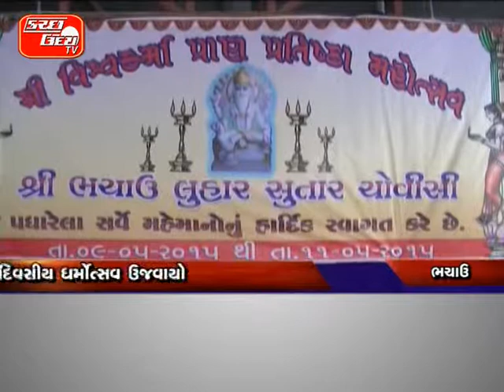KUTCHUDAY TV NEWS 11 05 2015 PART 3